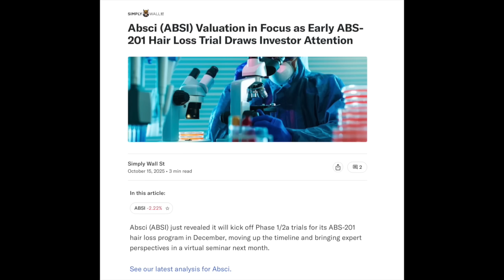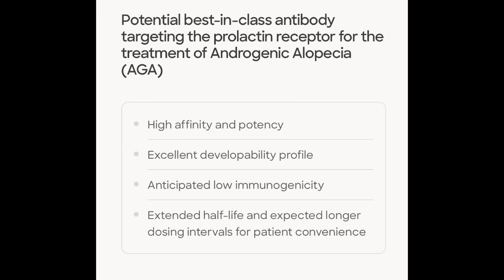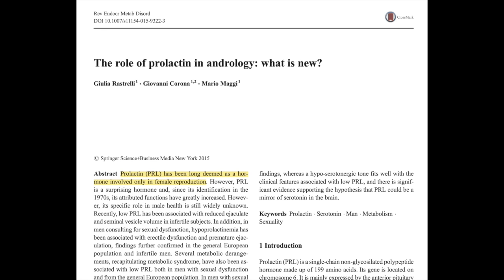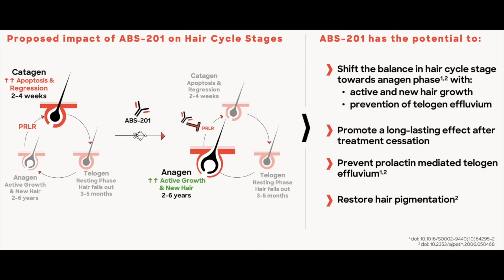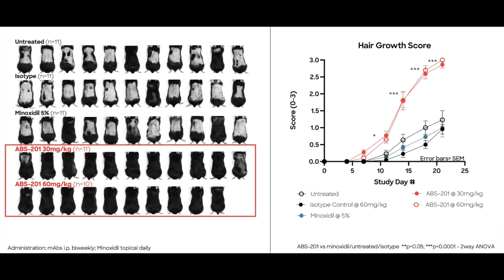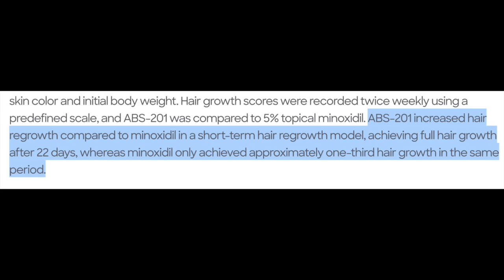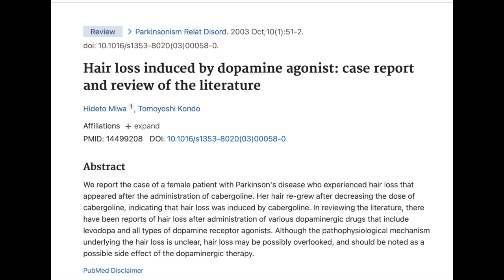ABS-201, a new hair loss treatment just in time for Halloween!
Sources
1. Absci Accelerates ABS-201 Hair Loss Trial, Schedules KOL Seminar... MarketChameleon.com. Accessed October 28, 2025.
2. How Much Does Monoclonal Antibody Production Cost? Accessed October 30, 2025.
3. Foitzik K, Krause K, Nixon AJ, et al. Prolactin and its receptor are expressed in murine hair follicle epithelium, show hair cycle-dependent expression, and induce catagen. Am J Pathol. 2003;162(5):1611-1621. doi:10.1016/S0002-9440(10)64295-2
4. Miwa H, Kondo T. Hair loss induced by dopamine agonist: case report and review of the literature. Parkinsonism Relat Disord. 2003;10(1):51-52. doi:10.1016/s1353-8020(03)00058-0
5. Craven AJ, Nixon AJ, Ashby MG, et al. Prolactin delays hair regrowth in mice. Journal of Endocrinology. 2006;191(2):415-425. doi:10.1677/joe.1.06685
6. Foitzik K, Krause K, Conrad F, Nakamura M, Funk W, Paus R. Human Scalp Hair Follicles Are Both a Target and a Source of Prolactin, which Serves as an Autocrine and/or Paracrine Promoter of Apoptosis-Driven Hair Follicle Regression. Am J Pathol. 2006;168(3):748-756. doi:10.2353/ajpath.2006.050468
7. Corona G, Mannucci E, Jannini EA, et al. Hypoprolactinemia: a new clinical syndrome in patients with sexual dysfunction. J Sex Med. 2009;6(5):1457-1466. doi:10.1111/j.1743-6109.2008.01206.x
8. Corona G, Wu FC, Rastrelli G, et al. Low prolactin is associated with sexual dysfunction and psychological or metabolic disturbances in middle-aged and elderly men: the European Male Aging Study (EMAS). J Sex Med. 2014;11(1):240-253. doi:10.1111/jsm.12327
9. Rastrelli G, Corona G, Maggi M. The role of prolactin in andrology: what is new? Rev Endocr Metab Disord. 2015;16(3):233-248. doi:10.1007/s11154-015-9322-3
10. Hernandez I, Bott SW, Patel AS, et al. Pricing of monoclonal antibody therapies: higher if used for cancer? Am J Manag Care. 2018;24(2):109-112.
11. This Breakthrough Injectable Kickstarts Your Hair Follicles. It Could Permanently Cure Balding. Popular Mechanics. October 20, 2025. Accessed October 28, 2025.